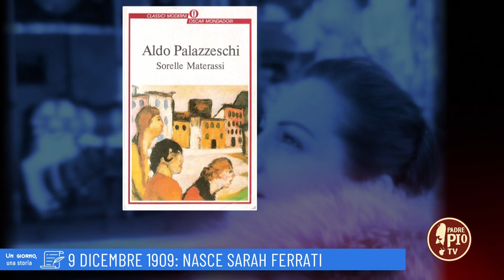9 dicembre 1909: Nasce Sarah Ferrati (un giorno, una storia 9 dicembre)